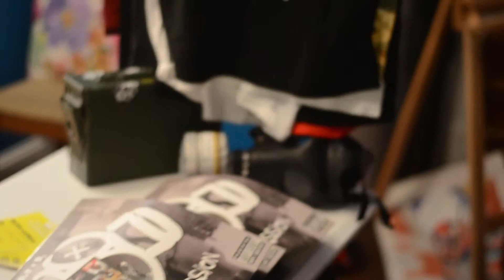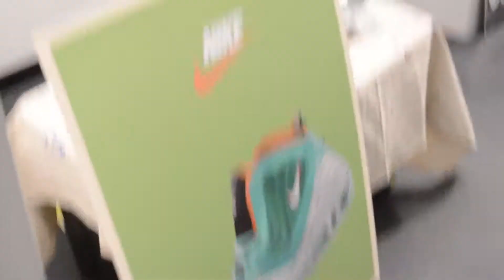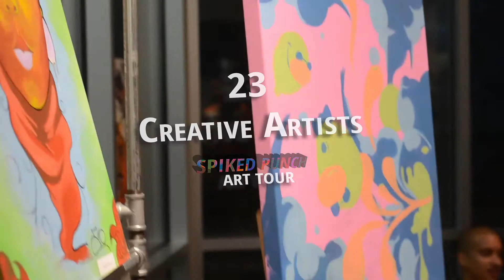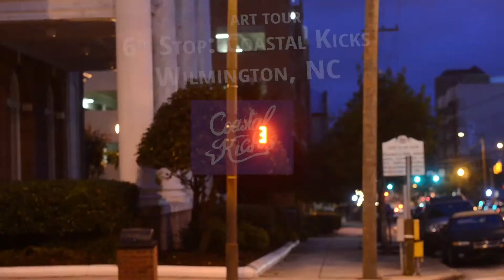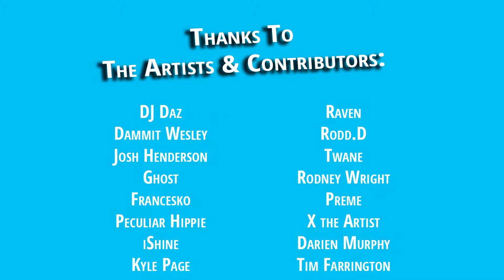Rhymes & Designs Spiked Punch Tour: Carolina Circuit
RhymesandDesigns.com
Spiked Punch Tour
Tour stops: Charlotte, NC; Greensboro, NC; Wilmington, NC; Charleston, SC; and Raleigh, NC